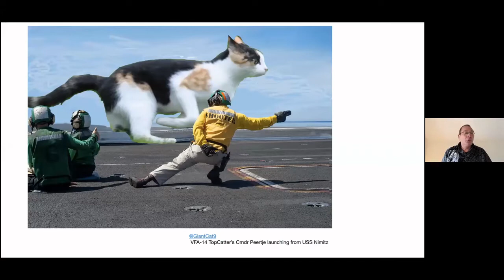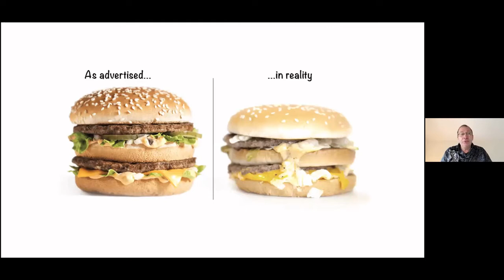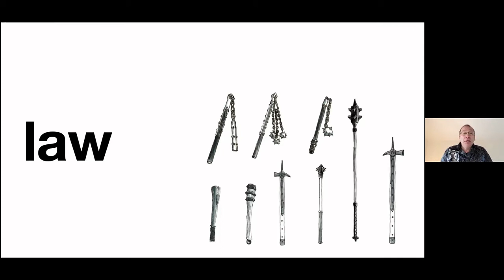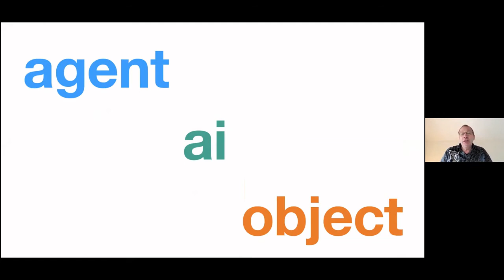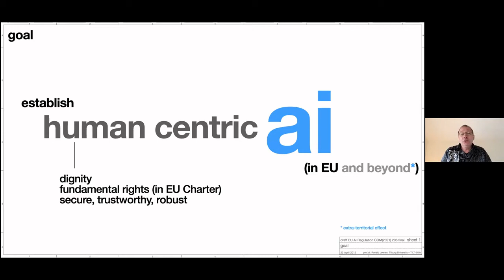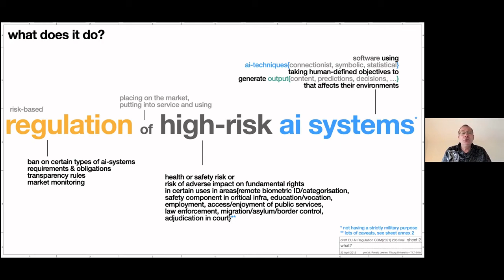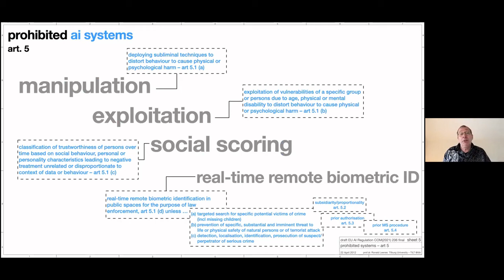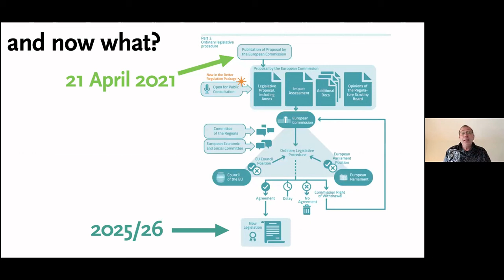TAISIG Talks: Ronald Leenes on regulation of AI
To facilitate collaboration among researchers from different AI related fields, in the TAISIG Talks series, Tilburg University brings together AI experts from various domains to discuss their most recent findings. Each TAISIG talk features three scientists with different backgrounds and at different stages in their careers. Wouter De Baene, Lieke Gelderloos and Ronald Leenes presented during the TAISIG Talks on April 22, 2021.